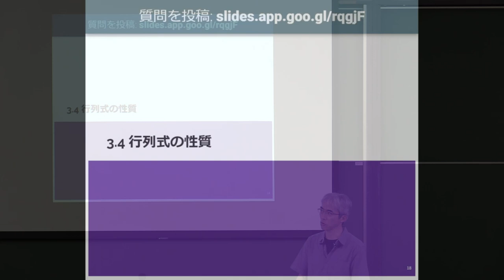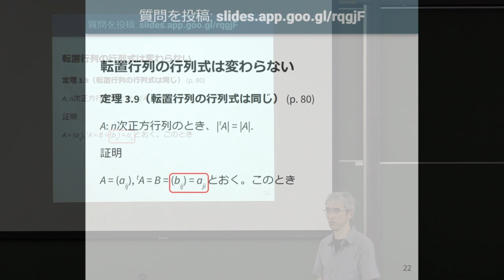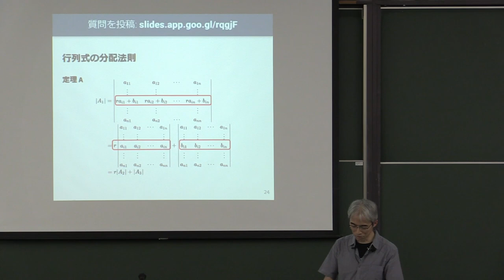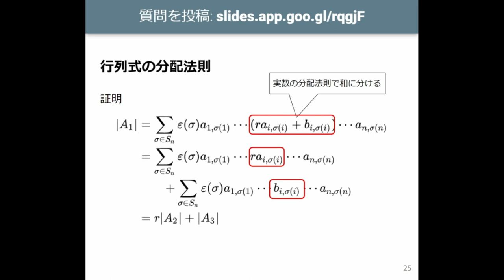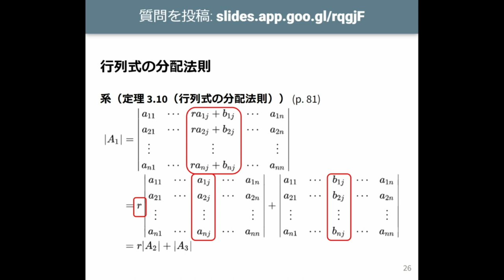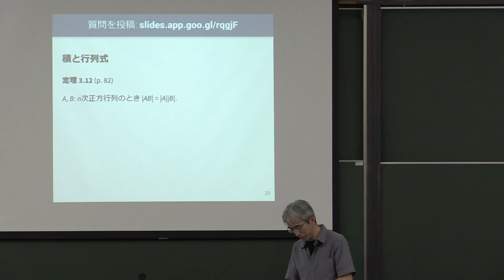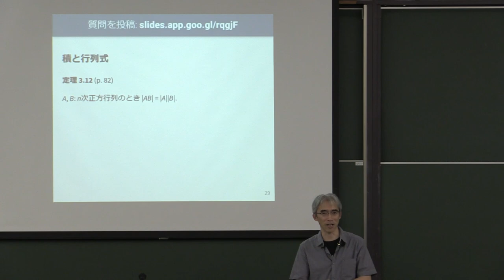線形代数I 2023 (9-3) 行列式の性質 (1)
行列式の性質 (1).